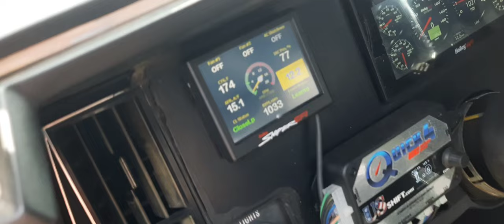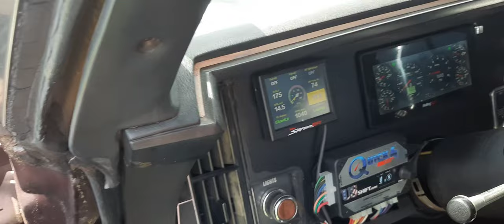KING OF THE STREET 2K23 CAR DRAG AND BIKE SHOW FULL VIDEO/ HERTFORD, NC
FIND ME ON ALL SOCIAL MEDIA PLATFORMS FACEBOOK: JERRY MCCOTRY.                     INSTAGRAM: BOSS_MANE_MCCOTRY